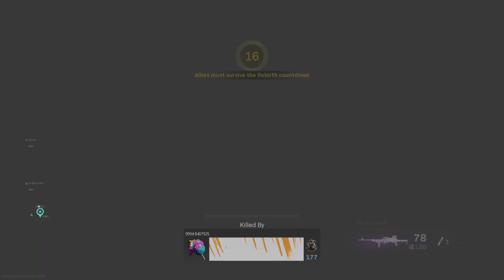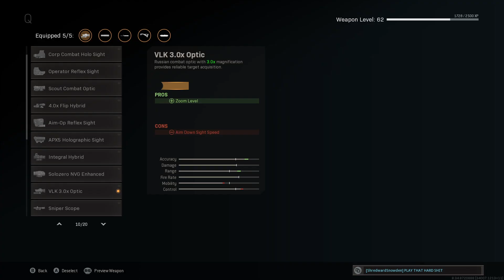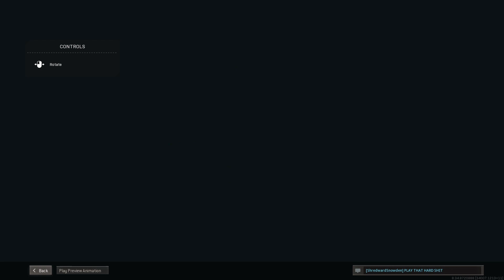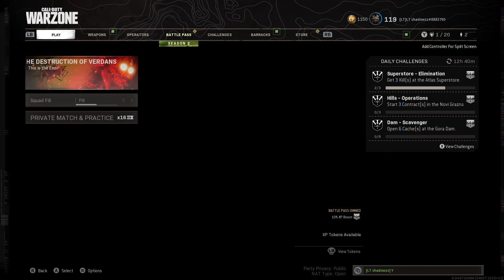warzone live event today!!!!